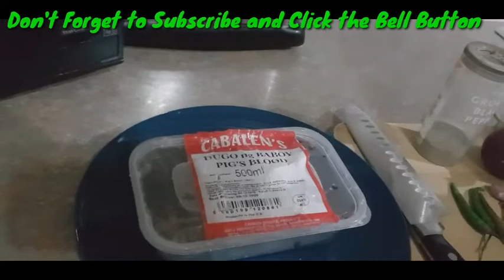How to cook Dinuguan or Black Pudding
Masarap ito partner sa puto at ulam ofcourse. Hope you enjoy watching.